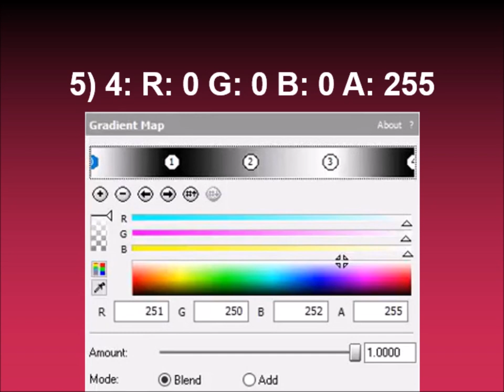How to make PepperClarkFlangedSawChorded on Sony Vegas